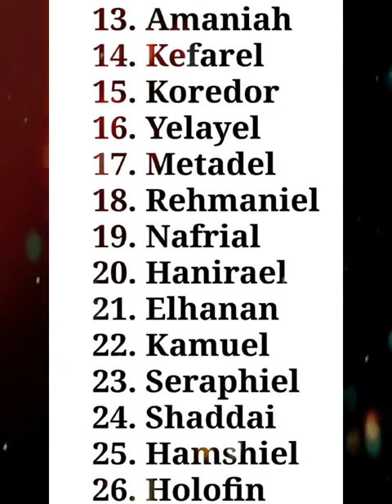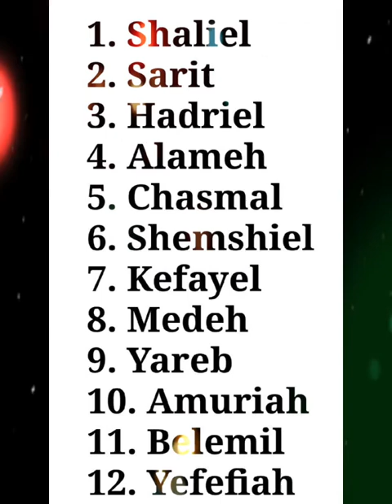LOS 70 NOMBRES OCULTOS DE METATRON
שבעים השמות של מטטרון
(Shiv'im ha-shemot shel Metatron)
POR MOREH Nanda Suta 🖖🔥👁✡️👁🔥🖖
Desglosado:

שבעים (shiv'im) - setenta
השמות (ha-shemot) - los nombres
של (shel) - de
מטטרון (Metatron) - Metatrón

Los 70 nombres de Metatrón en lenguaje hebreo enumerados en 3 Enoc, capítulo 48D son los siguientes:

1. Shaliel
2. Sarit
3. Hadriel
4. Alameh
5. Chasmal
6. Shemshiel
7. Kefayel
8. Medeh
9. Yareb
10. Amuriah
11. Belemil
12. Yefefiah
13. Amaniah
14. Kefarel
15. Koredor
16. Yelayel
17. Metadel
18. Rehmaniel
19. Nafrial
20. Hanirael
21. Elhanan
22. Kamuel
23. Seraphiel
24. Shaddai
25. Hamshiel
26. Holofin
27. Qushiel
28. Ophan
29. Hamniah
30. Rathemiel
31. Nehirael
32. Hiyatiel
33. Pahadiah
34. Yehadiel
35. Hashmal
36. Yimloch
37. Holon
38. Yakeb
39. Amaror
40. Shiluah
41. Imriah
42. Aladriel
43. Paliah
44. Matarel
45. Yedeq
46. Kinoniah
47. Kalon
48. Shatqiel
49. Amathiel
50. Ishumiel
51. Paziel
52. Amateh
53. Ketsiel
54. Kiyaqel
55. Naamiel
56. Shanimiel
57. Zedechiah
58. Chabriziel
59. Arafiah
60. Yashiriel
61. Yabliriel
62. Nathriel
63. Maqbiel
64. Haiah
65. Amaiel
66. Konaiah
67. Nidqiel
68. Elam
69. Ishamiel
70. Shataiel

Estos nombres representan diferentes aspectos y funciones de Metatrón según la tradición en 3 Enoc. Cada nombre revela una faceta única de su ser y su papel en la cosmología y la espiritualidad judía.
1. שליאל
2. שרית
3. הדריאל
4. אלמה
5. חשמל
6. שמשיאל
7. כפיאל
8. מדה
9. ירב
10. אמוריה
11. בלמיל
12. יפיפיה
13. אמניה
14. כפראל
15. קורדור
16. ילאיאל
17. מטדאל
18. רחמניאל
19. נפריאל
20. חניראל
21. אלחנן
22. קמיאל
23. סרפיאל
24. שדי
25. המשיאל
26. הלופין
27. קושיאל
28. אופן
29. המניאה
30. רתמיאל
31. נהיראל
32. חייאל
33. פחדיה
34. יהדיאל
35. חשמל
36. ימלוך
37. חולון
38. יעקב
39. אמרור
40. שילוח
41. אמריאה
42. אלדריאל
43. פלייה
44. מטאריאל
45. ידק
46. קינוניאה
47. קלון
48. שטקיאל
49. אמתיאל
50. אישומיאל
51. פזיאל
52. אמתה
53. כציאל
54. כיקאל
55. נעמיאל
56. שנימיאל
57. צדקיה
58. חבריזיאל
59. ארפיאה
60. ישיריאל
61. יבליריאל
62. נתריאל
63. מקביאל
64. היה
65. אמאיאל
66. קוניאה
67. נדקיאל
68. אלם
69. אישמיאל
70. שטאיאל
nombres asociados con Metatrón. Debo advertir que la interpretación de estos nombres es a menudo subjetiva y puede variar según las tradiciones cabalísticas y místicas. Aquí le presento una interpretación general de cada nombre, pero tenga en cuenta que pueden existir otras interpretaciones: